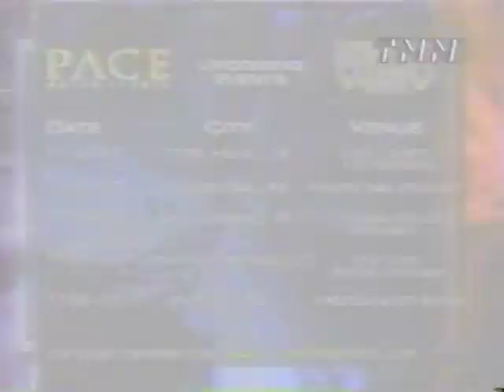USHRA Indianapolis 1999 Show 2 Part 5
TNN Motor Madness from the RCA Dome in Indianapolis featuring USHRA monster trucks along with modified tractors and quad wars. Commentators are Mike Hogewood and Scott Douglass.